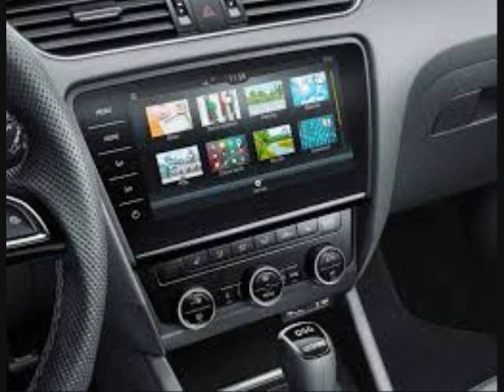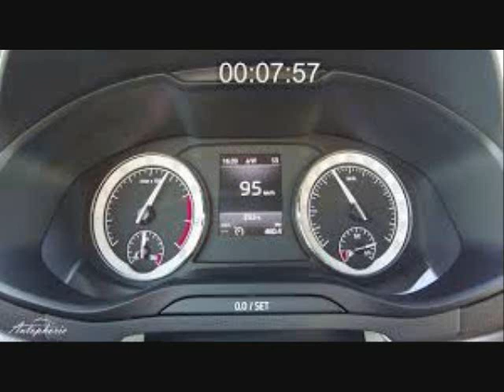2018 Skoda Karoq 1 5 TSI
Skoda Karoq 1.5 TSI